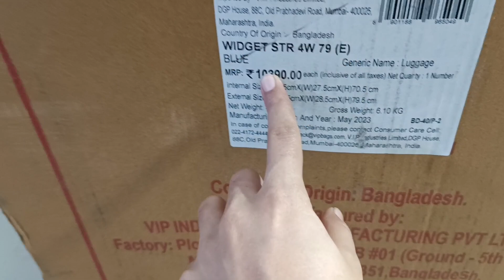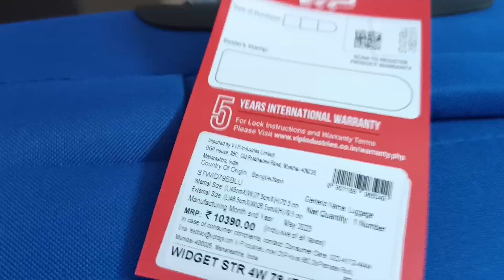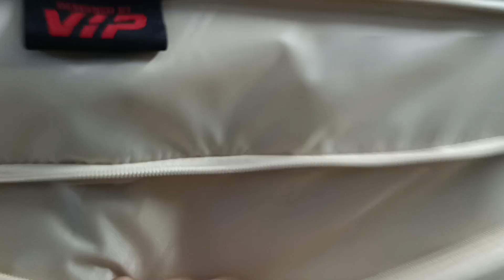VIP Trolley Bags, VIP Trolley Bag Unboxing, Unboxing VIP bag, Best ONLINE Deal.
Hi,

THANKS

aristocrat trolley bag
vip trolley bags
 vip bag
vip widget str 4w 79
vip suitcase
vip trolley bags
vip trolley bag
vip soft trolley bag
vip trolley bag review
trolley bag cheap price online
vip luggage
luggage bag
vip bags
unboxing vip bag
vip bag unboxing
safari suitecase
trolley bag unboxing
safari trolley
safari trolley bag
trolley bag
unboxing
unboxing dude
unboxing video
asmr unboxing
bag unboxing
unboxing bag
safari trolley bag unboxing
safari trolley bag
safari bag lock forgot
safari trolley bag lock code forgot
how to open safari bag lock
safari bag
safari bag ka lock bhul jaye to kya kare
how to reset safari bag lock
safari bag lock reset
safari bag lock set
safari trolley bag
safari trolly bag unlock code
safari travel bag lock code reset
safari travel bag